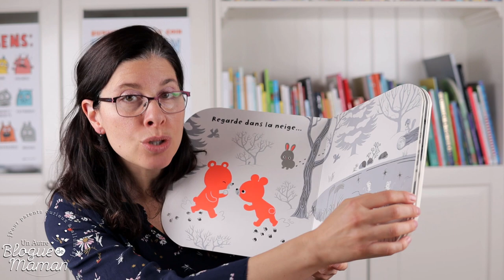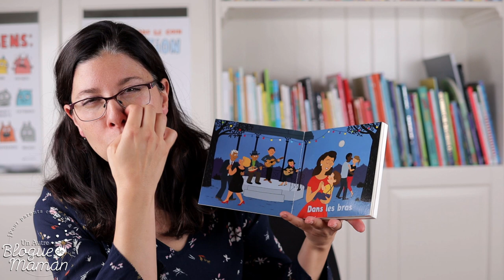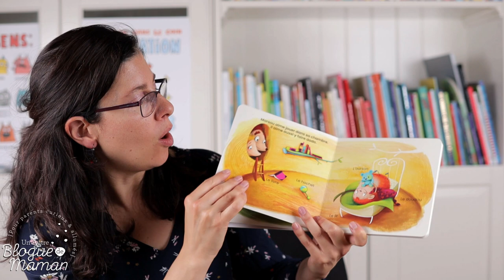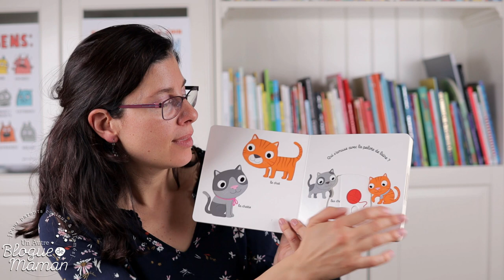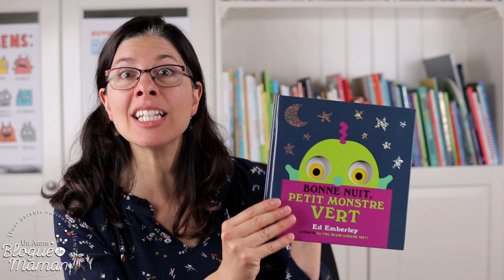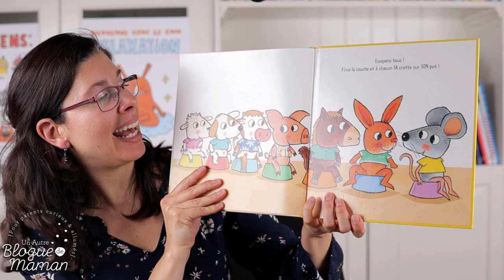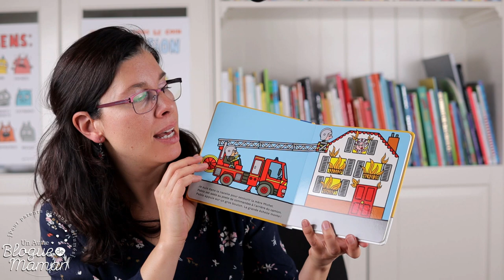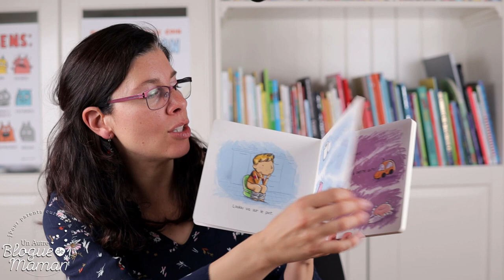Livres jeunesse chouchous pour bébés et tout-petits (0-3 ans)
Oh, la, la ! Une vidéo complète de plus de 20 livres pour bébés et tout-petits! En prime, quelques conseils sur l'éveil à la lecture avec les poupons, puisque je vous fais cadeau d'une bonne partie de mon atelier  parents-bébés que je donne dans les cafés amis des enfants et les centres de périnatalité! Bonne écoute et merci de me choisir et de me faire confiance pour le choix des livres que vous mettez entre les mains de vos trésors!

Pascale, enseignante spécialisée en littérature jeunesse et maman de deux!

Merci aux éditeurs pour les livres offerts.